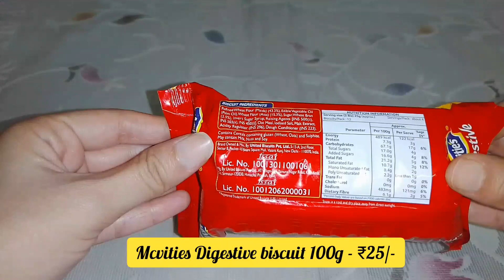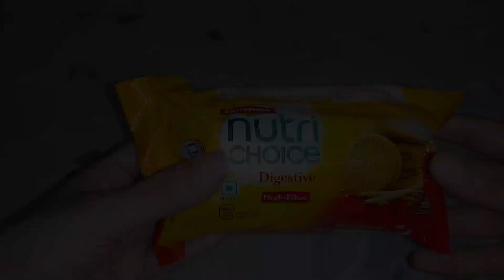Britannia Nutrichoice Digestive Biscuit | McVities Digestive Biscuit | Digestive Biscuits review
Hello Friends,
Today I'm gonna review on Britannia nutrichoice digestive biscuit (100g) and McVities digestive biscuit (100g). They are made from whole wheat and fibre. They are both delicious and healthy.